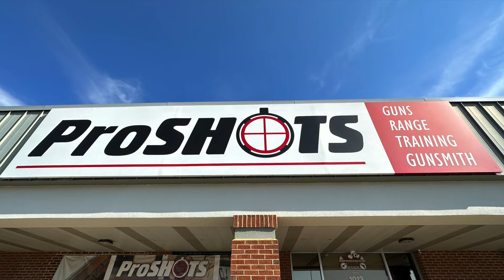ProShots... COME TRAIN WITH US!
ProShots